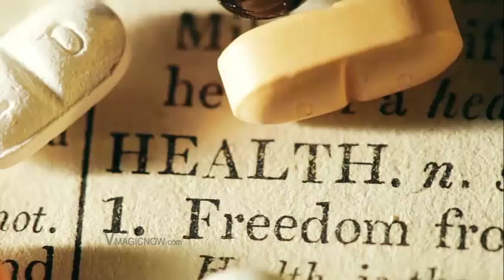Vmagic, Vulva Care & Intimate Skin Cream Short Commercial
Vmagic is the only 100% natural solution for vulvar dryness that is gynecologist approved, lab tested and recommended by women's health professionals nationwide as a safe, effective and instant solution to vulvar dryness for women of all ages.